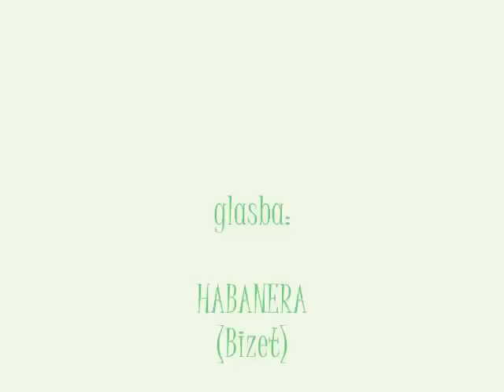MED MAHOM IN KAMENJEM Danica Hrovatin Šabec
Matenja vas s skritimi brlogi - pravo zatočišče pred sodobnimi težavami.